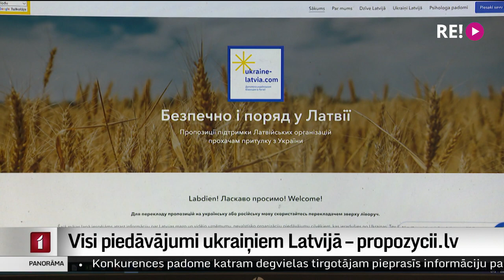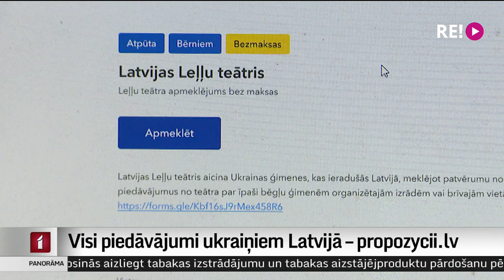Visi piedāvājumi ukraiņiem Latvijā – propozycii.lv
Sāpošs zobs, grūtniecība, ar kādu jāizrunā kara šausmas, jāatrod veterinārārsts sunim vai apavi pavasarim. Tik dažādas ir vajadzības cilvēkiem, kas, bēgot no kara, ieradušies Latvijā. Lai palīdzības sniedzēji un tie, kam tā vajadzīga, satiktos, tapusi vienota interneta platforma propozicii.lv jeb piedāvājumi.lv. Turpina Aija Kinca.